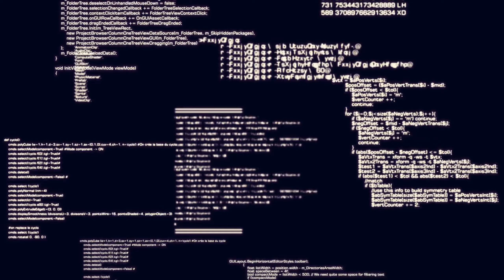Custom Software Development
Let Us Help Your Business Grow
Here To Help To Make Your Business Grow.

Get Your Custom Software Ready Today!
Your Business Success Is Our Liability. Let's Get Started!

Free Instant Website Analysis:
Completely Free Online Performance Analysis of Website SEO Speed and Health Optimization.
Get Your Free Complete Website Status Report Online with in a Minute.